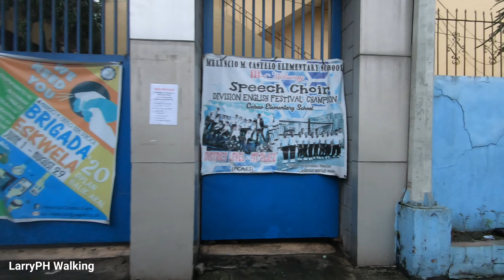WALKING in THE RAIN at ILANG-ILANG Payatas Philippines [4K] 🇵🇭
Video Street Walking Tour From Litex Market Commonwealth to Ilang-ilang Street Payatas A Quezon City Metro Manila Philippines

Ibp road
Don Mariano Marcos Avenue
Manila Gravel Pit Road
Fairview Quezon City